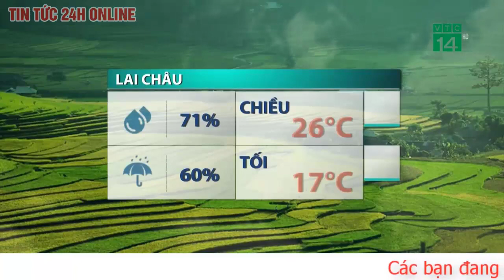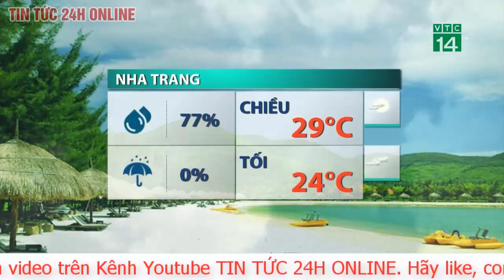Dự báo thời tiết mới nhất chiều 16/3: Miền Bắc sương mù rải rác, nhiệt độ tăng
Dự báo thời tiết các khu vực trên cả nước 16/3:
Khu vực Hà Nội: Nhiều mây, đêm và sáng có mưa phùn và sương mù rải rác. Gió nhẹ. Đêm và sáng trời lạnh. Nhiệt độ thấp nhất từ : 20-22 độ. Nhiệt độ cao nhất từ : 26-28 độ.